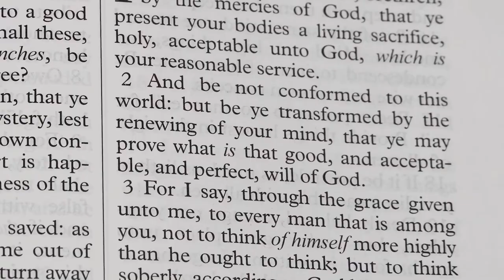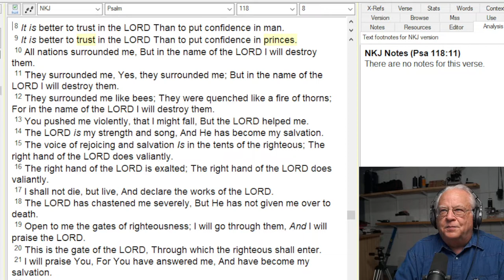Remembering the Dark Side of American History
"Do unto others as you would have them do unto you"  -Jesus Christ
"They sow the wind, And reap the whirlwind..."  (Hosea 8:7)
"It is better to trust in the LORD than to put confidence in man.
It is better to trust in the LORD than to put confidence in princes."
(Psalm 118:8-9)
Correction: the war on Mexico began in the Mexican state of Tamaulipas, not Tejas.  Brain failure.